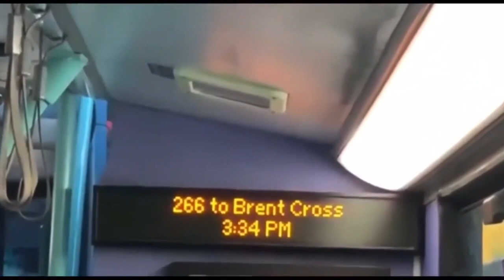Late night Trains at Hanwell Train Station